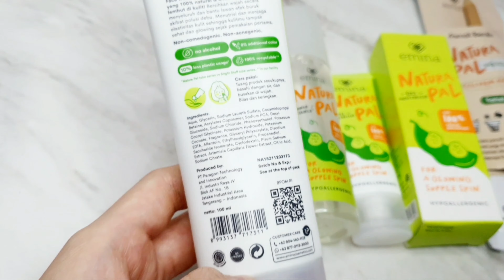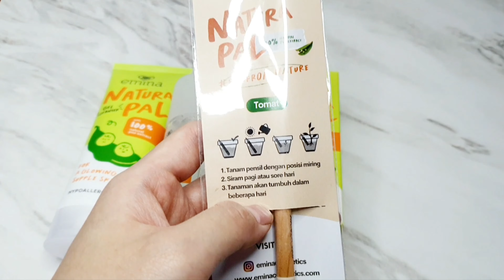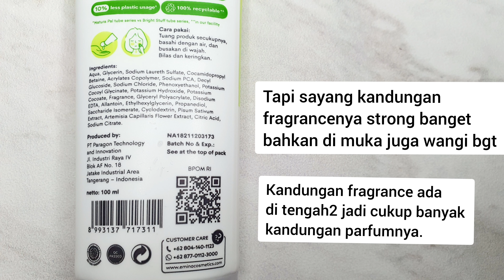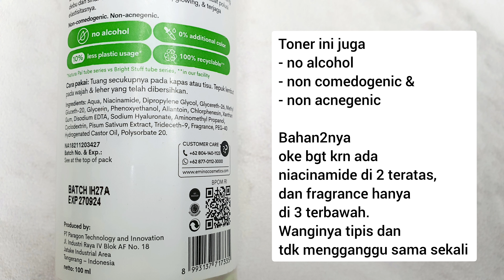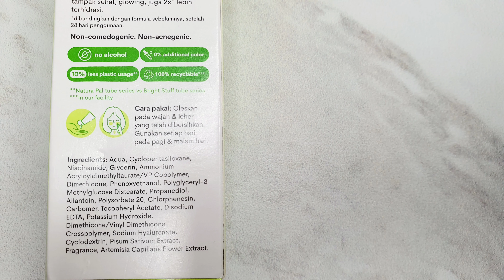Emina Natura Pal Series Review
Boleh komen untuk tanya2 :)

Emina Natura Pal Series

- Emina Natura Pal Gel Cleanser 100ml
Price: Rp. 28.350

- Emina Natura Pal Essence Toner 100ml
Price: Rp. 40.500